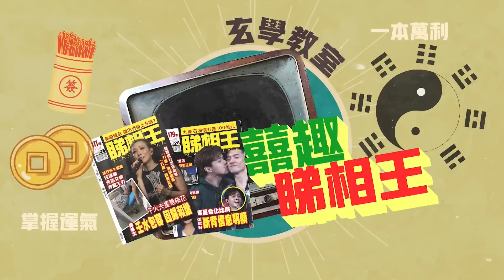解夢不求人下（附繁簡字幕）｜6個步驟解夢速成班！夢見XX破財壓力爆煲｜周公解夢 夢林玄解 列子 惡夢 夢的解釋【囍趣睇相王EP57】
人人都會發夢，夢的源頭最常見是日有所思，夜有所夢，將日間接觸到的人與事在夢中反映出來，夢境亦可反映心理狀況或釋放壓力，列子周穆王很早前就提到夢境可揭示身體狀況。今集呂sir由淺入深，與大家拆解10種常見夢境 隱藏訊息，解夢不求人，一定要留意今一集！

🔔課金方法
💰轉數快
快速支付系統識別碼 8264384